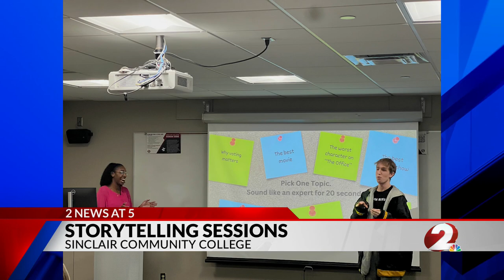"Stepping" to support local breast cancer survivors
Aaliyah Seabrooks

Reporter - Aaliyah Seabrooks, WDTN2 Dayton